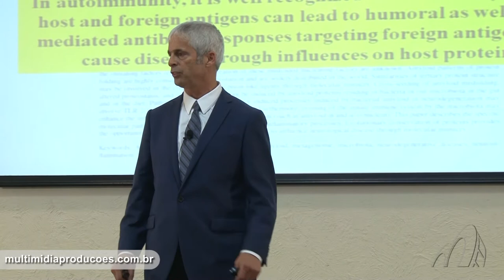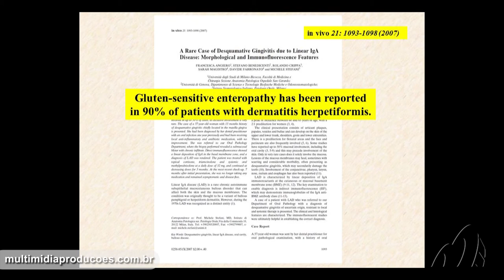Reparo AutoImune - Dr. Thomas O' Bryan - Trailer 2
OnLine (EAD) - Duração: 8 h e 20 min: ead.multimidiaproducoes.com.br

Áudio: Inlgês e Português

Como frear o dano autoimune, um processo oculto que nos mantêm debilitados, obesos e fatigados, antes que se transforme em doença degenerativa crônica ?

- Entendendo o espectro da autoimunidade
- A importência do microbioma saudável no restabelecimento e manutenção da saúde
- Como a genética, a exposição às toxinas e a impermeabilidade intestinal podem ser responsáveis pela iniciação e promoção de patologias específicas e suas comorbidades ?
- O entendimento dos exames diagnósticos e o uso inteligente dos resultados laboratoriais
- A ciência da previsão das doenças autoimunes - o que fazer, quando, como e em quem ?
- Como não ser a vítima da vez - o protocolo da transição
- Revisão das informações apresentadas nos dois dias

Vídeos Thomas O'Bryan
Vídeos Tom O'bryan
DVD Tom O'bryan
DVD Glúten
DVD Auto imune
Doenças Autoimunes
Aula Autoimune
Aula Tomas O'Bryan
Aula Tom O'bryan